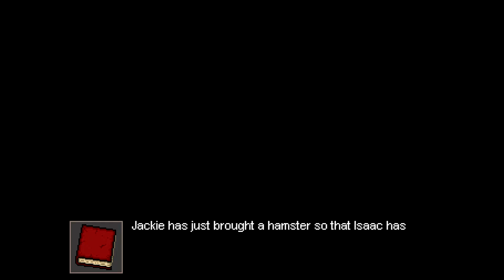Camp Sunshine part 4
Don't make a sound anyone! We're creeping around Camp Sunshine looking for more clues and a way out. Wait who's that masked man?!

About the game:

Camp Sunshine is a 16-bit blood-soaked Horror RPG that pits you as Jez, who is dropped off at Summer Camp. He awakes in the middle of the night to discover blood everywhere, a rampaging killer on the loose dressed in a mascot costume and himself involved in a deadly game of cat and mouse! It's up to you to piece together the puzzle, and relive the past of the Summer Camp Slasher in order to put a stop to this night of terror.

Official Twitter feed!

- GalactiKat